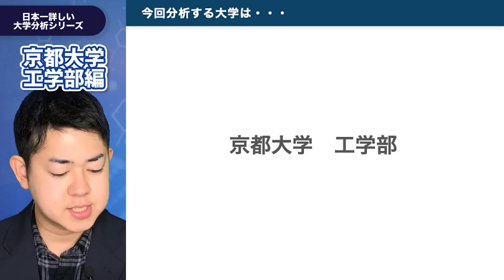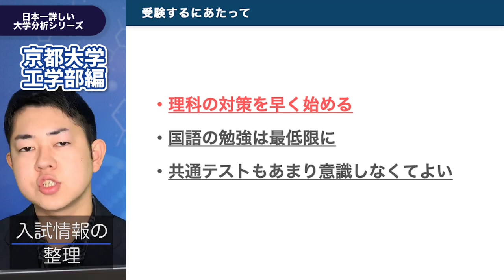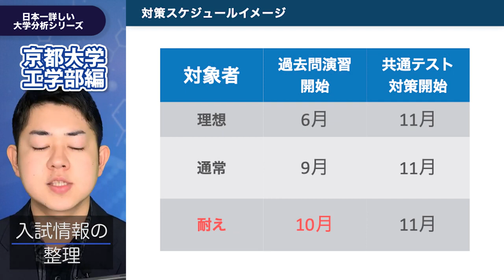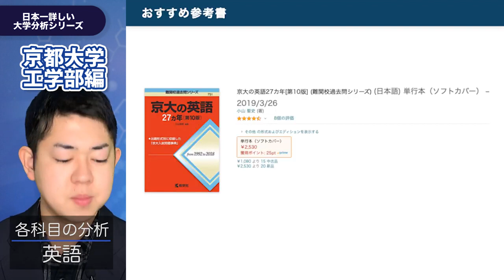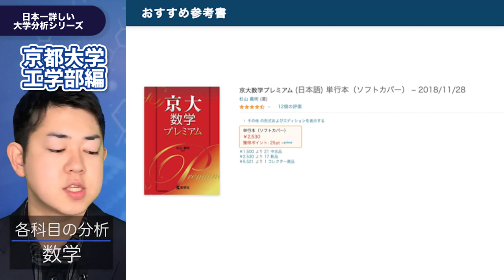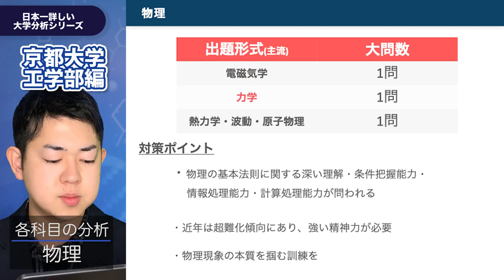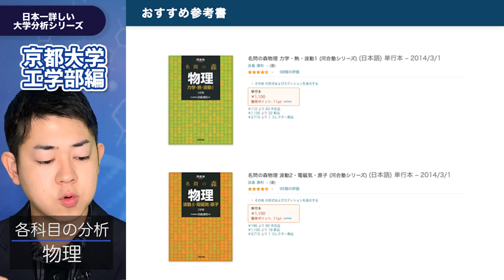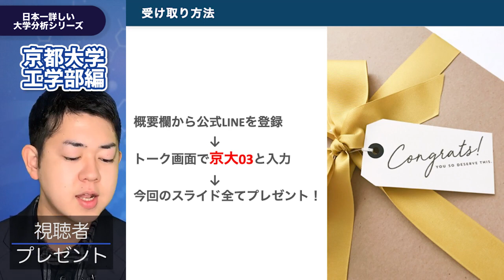【これだけで全部分かる】日本一詳しい京都大学工学部の分析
✅〇〇大学分析してほしい！というリクエストはコメントにて募集中！

【目次】
0:00 オープニング
0:49 入試情報の整理
3:43 英語の分析
4:39 数学の分析
6:31 国語の分析
8:34 物理の分析
9:27 化学の分析

プレゼントの受け取り方法
トーク画面から「京大03」と入力
今回のスライド全てプレゼント

無料勉強法相談の受け方
メニューにて「となりにコーチを体験してみる」をタップ
日程希望を入力
zoomにて面談！

*京大生のコーチが担当させていただきます。

今回紹介した参考書

京大英語27ヵ年

京大数学プレミアム

富井の古文読解をはじめからていねいに

名門の森物理

化学の新研究

SNS
-京大首席が実践していた勉強法
-やる気が出る名言
-受験情報
等を配信してます。「受験は情報戦」です。より良い情報を得て、難関大学合格を勝ち取りましょう！

運営している塾
■となりにコーチ
京大生が不安な受験生のコーチとなり、二人三脚で合格まで伴走する個別指導塾「となりにコーチ」代表
☞全国どこからでも、完全オンラインで受講できます。

粂原圭太郎です。

このチャンネルは、不安で孤独な受験生に向けて粂原が
「動画を見たその日から使える勉強法、テクニック」を話していくチャンネルです！

また、アニメ評論家でもある僕が漫画アニメから学べる勉強法を紹介していくシリーズも人気です。

東大・京大などの難関大学に受かる人は、元々頭がいいのではありません。
「頭がよくなる勉強方法を知っているだけ」なのです。

このチャンネルでは、そんな勉強法を余す事なく伝えます。
皆さんの勉強が少しでも楽になるように、有益な情報をお伝えする事を心がけています。

粂原圭太郎のプロフィール
■名前
粂原圭太郎(くめはらけいたろう)

■経歴
-京大経済学部首席合格。同大学卒業。
-3年連続頭脳王ファイナリスト。
-勉強法の著書7冊出版。手掛けた著書が世界4ヵ国語で翻訳。
-競技かるた日本一。
-オンライン塾を7年ほど経営し、京大・東大を始めとした難関大学に合格させた実績を持つ。

■趣味
アニメ観賞/フリースタイルRAP/料理/ビリヤード/ダーツ/

(DMでいただけると助かります)